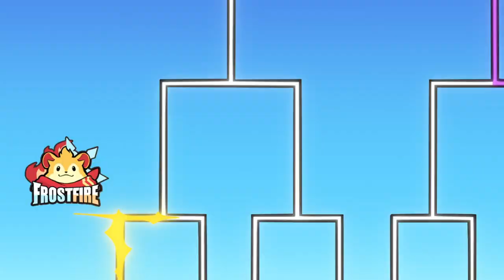game Omega Strikers😏👍(Japanese voice acting )😸anime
видел  в Ютюб озвучку только на английском,в Стиме было на Японском,вот и выложил 🤗